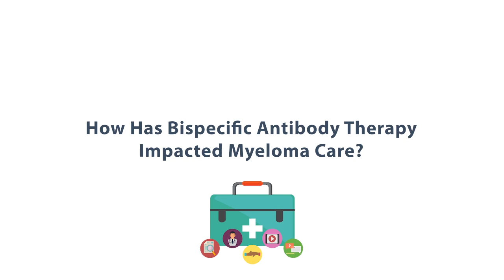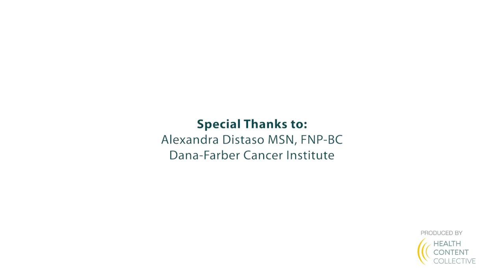How Has Bispecific Antibody Therapy Impacted Myeloma Care?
What has been the impact of bispecific antibody therapy for myeloma care? Nurse practitioner Alexandra Distaso from Dana-Farber Cancer Institute discusses how bispecific antibody therapy fights cancer and patient situations that are served especially well by the therapy.

Alexandra Distaso, MSN, FNP-BC is on the Multiple Myeloma Nursing Team at Dana-Farber Cancer Institute.